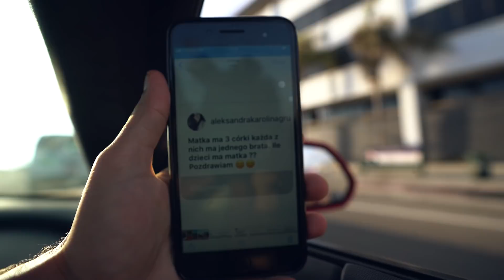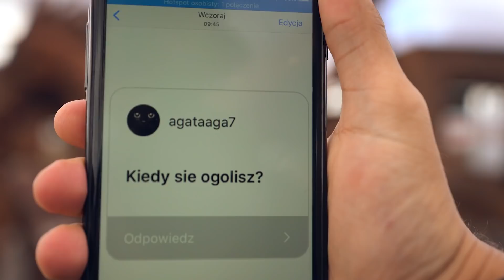CZY MAM DZIEWCZYNĘ? *Q&A W USA*